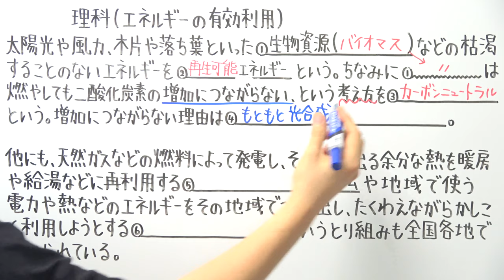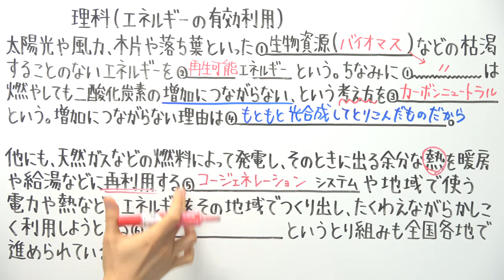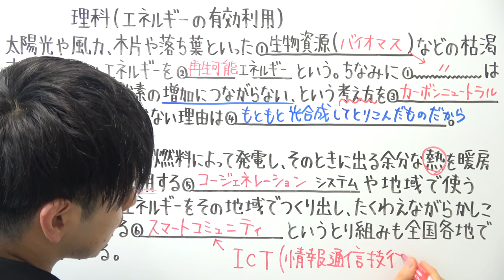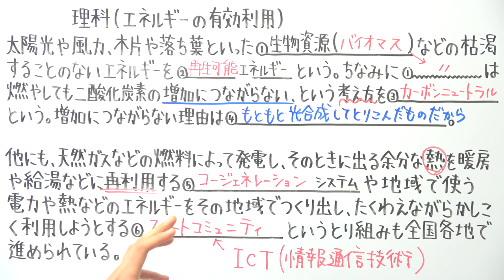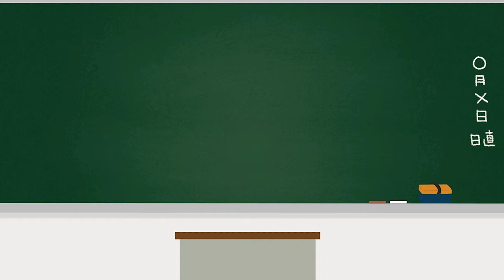【理科】中3-31.7 エネルギーの有効利用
追加の撮影が落ち着いたら、動画番号の整理しますね

2021年より中学校の教科書改定があり、学習する学年が

21:55~22:00　コメント読みながら準備
22:00~22:45　自学タイム(コメントは読みません)
22:45~22:55　コメント読みながらまったり
22:55くらいに解散

●使用音源